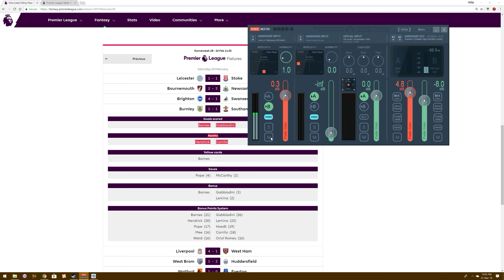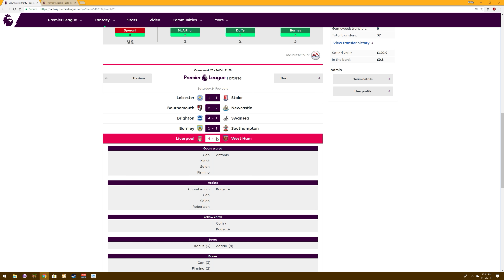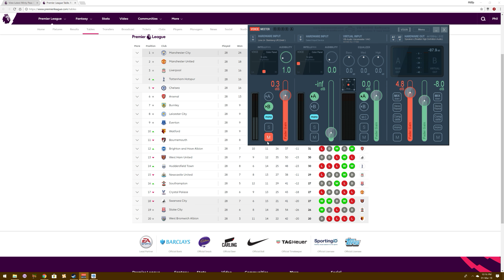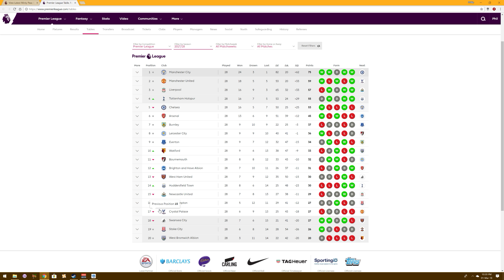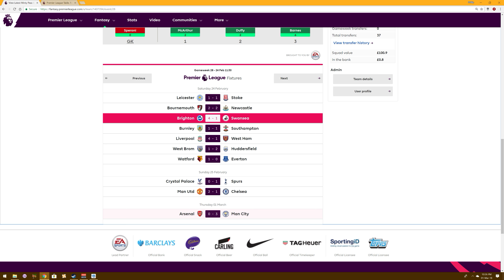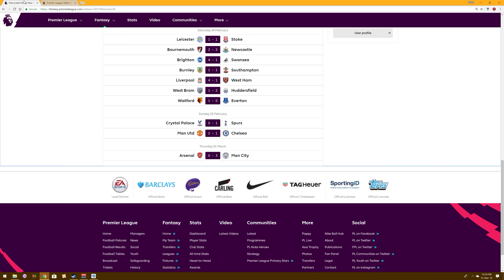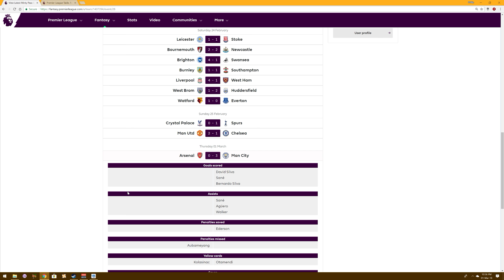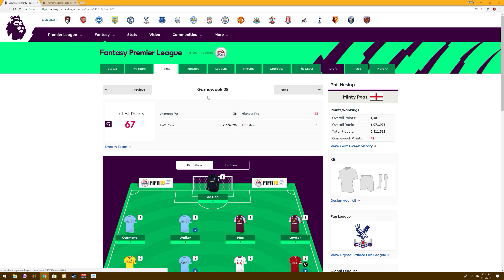ASMR: Fantasy Football - Week 25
Hi! Welcome back to Fantasy Football!

It feels like quite sometime since I last recorded a Fantasy Football video due to the FA cup weekend and some late games this week but we are back with the best Premier League action to chat about!